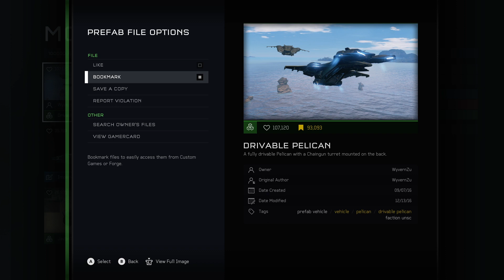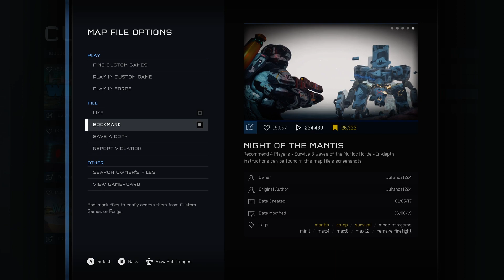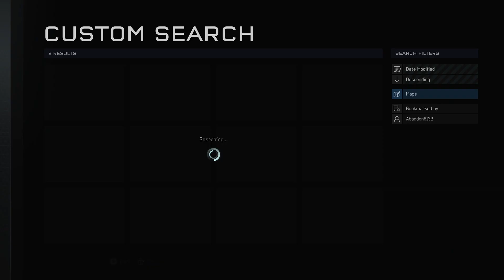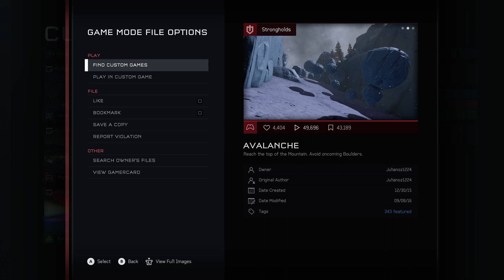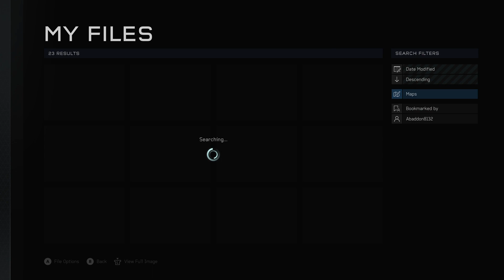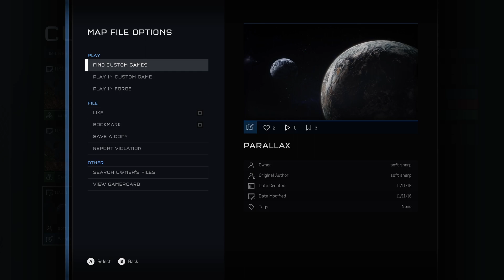Halo 5 Shenanigans!